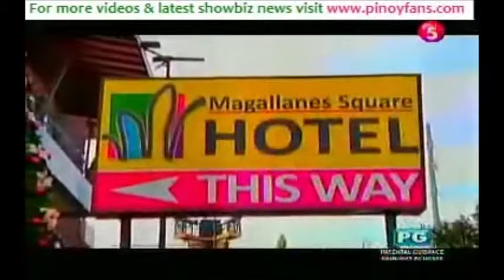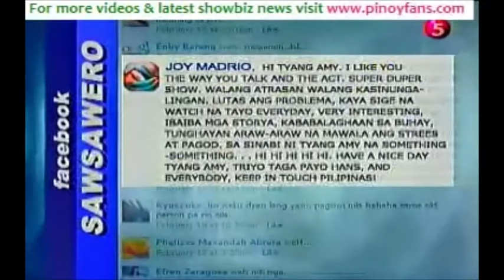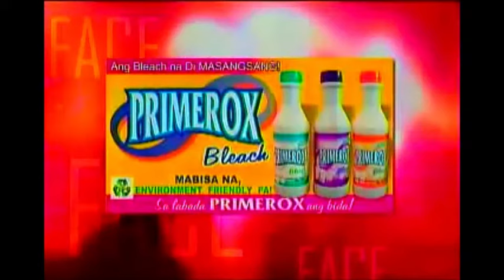Face To Face - [FULL EPISODE] - December 7, 2011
this is the full episode of face to face last december 7, 2011